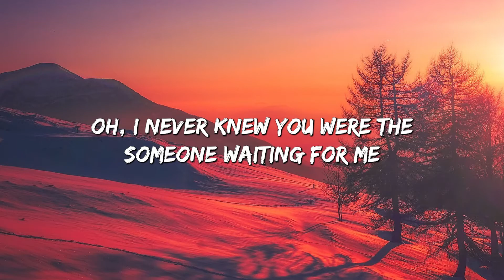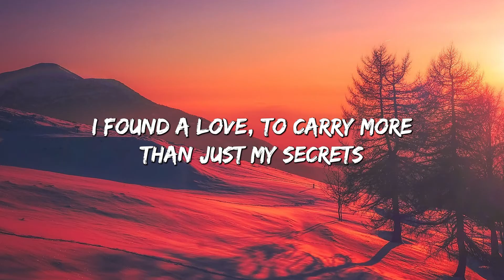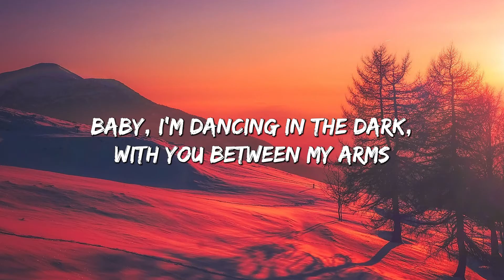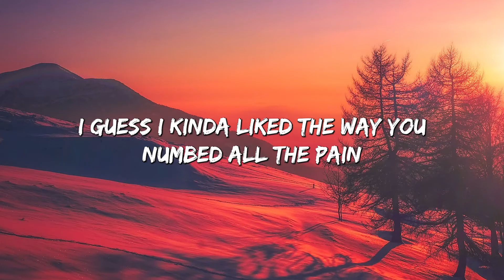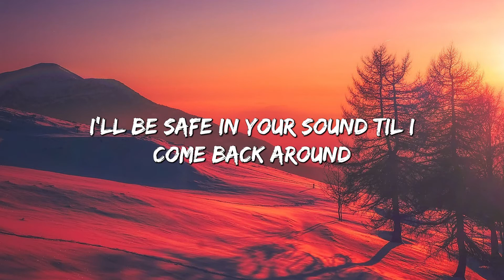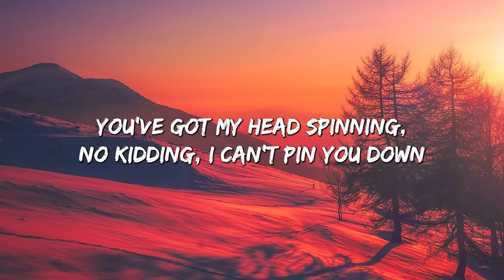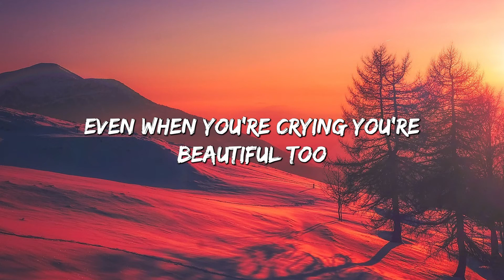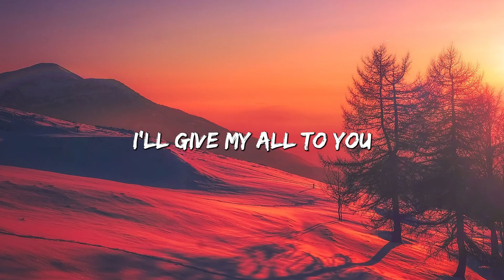Perfect - Ed Sheeran (Lyrics) || Lewis Capaldi, John Legend (Mix Lyrics)